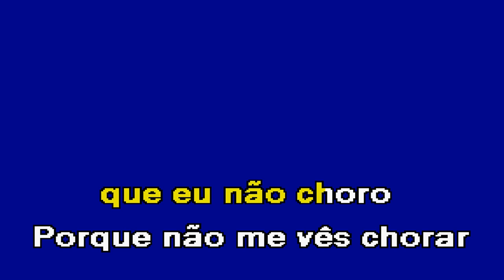ESTA FALTA DE TI Essencial Tony Carreira Karaoke